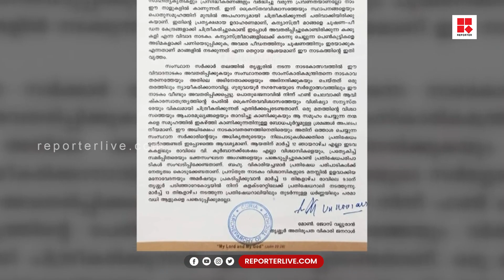കക്കുകളി നാടകം സാംസ്‌കാരിക കേരളത്തിന്‌ അപമാനം: കെസിബിസി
ഫ്രാൻസിസ് നൊറോണയുടെ കഥയുടെ നാടകാവിഷ്കാരമായ കക്കുകളി നാടകം സാംസ്‌കാരിക കേരളത്തിന്‌ അപമാനമെന്ന് കെസിബിസി. ചരിത്രത്തെ അപനിർമ്മിക്കുന്ന സൃഷ്ടികളെ മഹത്വവത്കരിക്കുന്നത് അംഗീകരിക്കാനാകില്ലെന്ന്  കെസിബിസി വാർത്തകുറിപ്പിൽ  വ്യക്തമാക്കി.

Shows Telecasted:

* Editor's Hour
* Meet The Editors
* Close Encounter
* 3 PM Debate
* Reporter Interactives
* My Doctor

With Regards
Team Reporter